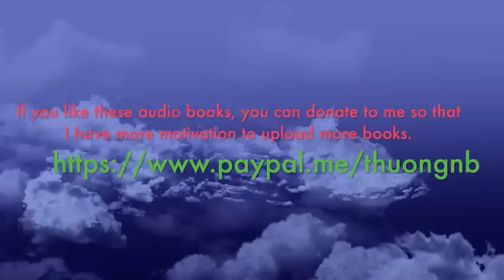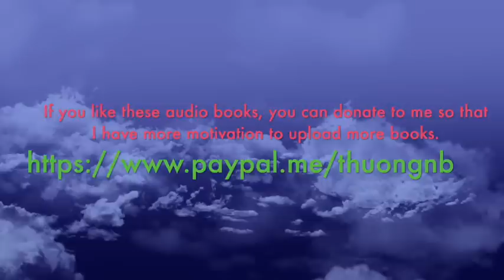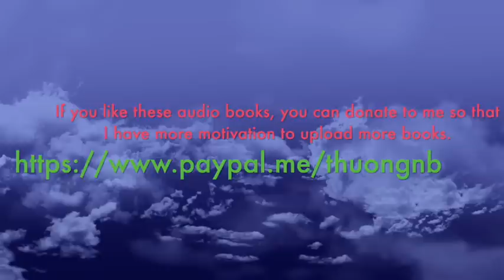All I Want for Christmas by Nora Roberts Audiobook | Story Audio 2021.